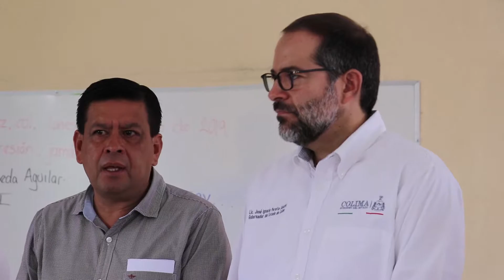Arranca Gobernador ciclo escolar con entrega de uniformes gratuitos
+La entrega simbólica de los 121 mil 074 que se otorgarán en el Estado, comenzó en Villa de Álvarez, en donde además entregó obras de infraestructura

Al presidir el arranque del ciclo escolar 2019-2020, el gobernador José Ignacio Peralta Sánchez puso de manifiesto su compromiso con la educación básica, al hacer la entrega simbólica de los uniformes escolares que de manera gratuita otorga su administración desde hace cuatro años, además de los libros de texto.

Ponderó el regreso al aula de 134 mil 500 estudiantes de los niveles de preescolar, primaria, secundaria y el Consejo Nacional de Fomento Educativo (CONAFE), en 969 planteles educativos, además de 7 mil 528 docentes, a quienes les dio la bienvenida en la inauguración simultánea en los 10 municipios.

En el acto celebrado en la escuela secundaria “Octavio Paz Lozano”, ubicada en el municipio de Villa de Álvarez, el mandatario estatal también entregó obra de infraestructura al plantel; en donde además, expresó que el programa de “Uniforme Escolar Único”, representa uno de los grandes logros de su administración.

Al respecto, detalló que este año se entregarán en las siguientes semanas, en los 10 municipios del Estado, 121 mil 074 uniformes para igual número de alumnos de los niveles de preescolar, primaria, secundaria y los alumnos del sistema CONAFE.

Refirió que este esfuerzo se expresa en una inversión cercana a los 27 millones de pesos; mientras que en los cuatro años que tiene el programa se han destinado más de 70 millones de pesos y entregado 339 mil 831 uniformes al alumnado.

En lo referente a la entrega en la escuela secundaria “Octavio Paz Lozano”, Peralta Sánchez expuso que se otorgaron mil 439 uniformes.

Asimismo, las obras consistentes en la construcción y equipamiento del edifico de administración y el pórtico; un Aula Didáctica, Adecuación de Aula en Dirección; dos bodegas, un Aula Didáctica más, la construcción del Taller de Informática, la cubierta de estructura metálica y la construcción de otra aula, tuvieron una inversión cercana a los 10 millones de pesos, acotó.

Antes de concluir, recordó que desde el inicio de su mandato a la fecha, solo en el municipio de Villa de Álvarez, la inversión en educación, planteles escolares e infraestructura educativa, asciende a 76 millones 300 mil pesos.

Por ello, reiteró que se inicia este ciclo escolar confirmando su compromiso con el estudiantado; señaló que el respaldo relativo a los uniformes responde a un afán de igualdad de oportunidades, de apoyo a la economía familiar y de exhortación a la distinción por el talento, no por la circunstancia socioeconómica de los individuos.